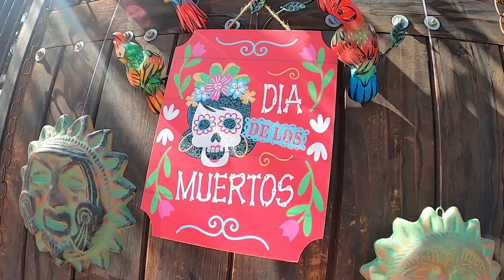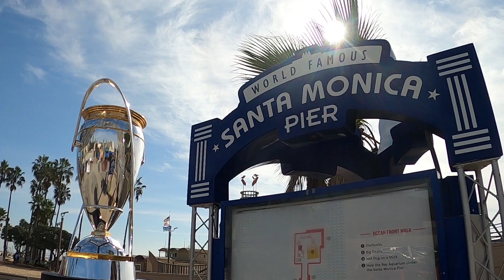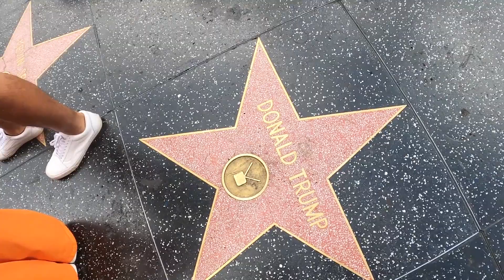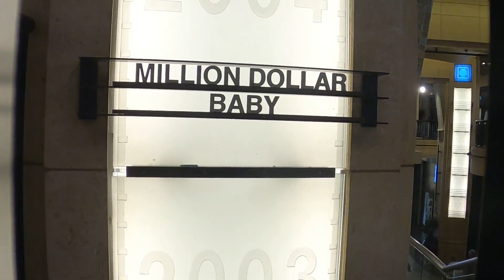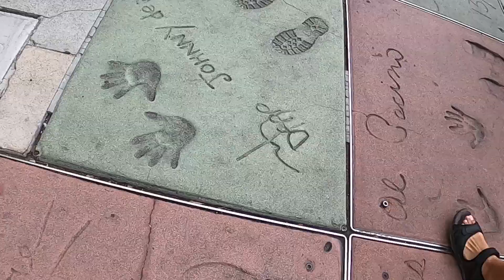Zwiedzamy Los Angeles - 🇺🇲 USA Trip '22 🗽 - #26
Kto nie zna słynnego napisu Hollywood górującego nad Los Angeles 😇, albo nie słyszał o Beverly Hills. Jedno z najczęściej filmowanych miast świata, aż przytłacza widokami miasta ciągnącymi się po horyzont, a my odkrywamy jego zakamarki. Oczywiście za pomocą naszego czerwonego VW T3 🙂

Polub nas też na facebooku i instagramie!

Jesteśmy Ania i Marcin 👫🏻🚐 i podróżujemy starym VW T3 ☮️✌️
W tym roku wyruszamy w wymarzoną podróż po Stanach Zjednoczonych 🇺🇸
Chcielibyśmy mieć pamiątkę z naszego wyjazdu i wymyśliliśmy, że świetnym pomysłem będzie relacjonowanie wyjazdu w formie vlogów! 🎥